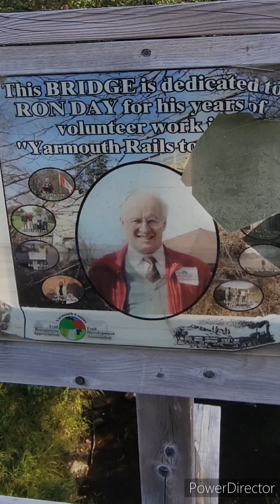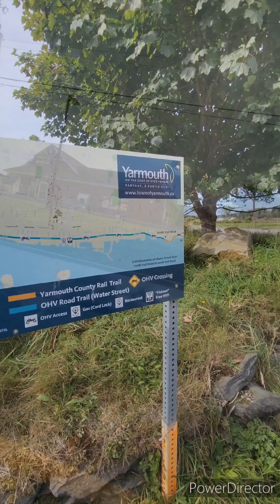on my way to Yarmouth Nova Scotia